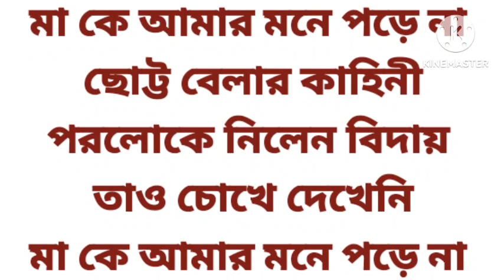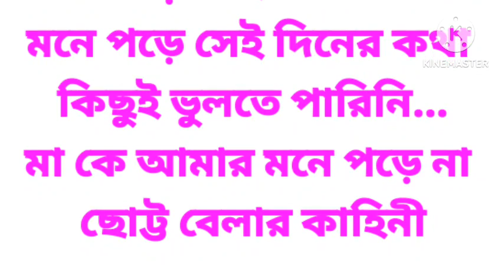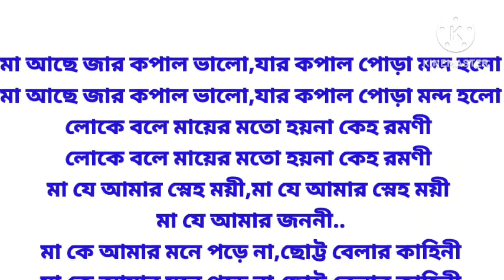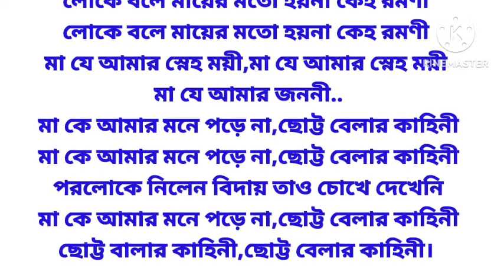মা কে আমার মনে পড়ে না। ফুল কারাওকে লিরিক্স সহ।Best of Singer MD. Rafi.@sargammusicaltroupe5458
মা কে আমার মনে পড়ে না।
ফুল কারাওকে লিরিক্স সহ।
Best of Singer MD. Rafi.‎

গানের লিরিক্স
Md Rafi

মা কে আমার মনে পড়ে না ,ছোট্ট বেলার কাহিনী
পরলোকে নিলেন বিদায় তাও চোখে দেখেনি

মায়ের আমার স্মিতি খানি রেখে গেল দুনিয়ায়
মনে পড়ে সেই দিনের কথা
কিছুই ভুলতে পারিনি...

মা আছে জার কপাল ভালো
যার কপাল পোড়া মন্দ হলো
লোকে বলে মায়ের মতো হয়না কেহ রমণী
মা যে আমার স্নেহ ময়ী
মা যে আমার জননী..
ছোট্ট বালার কাহিনী
ছোট্ট বেলার কাহিনী।

YouTube search
Browse features
Suggested videos
 Other YouTube features
Channel pages
Externally
Direct or unknown
Playlist page
 Notifications

@sargam musical troupe
Here are all types
 of Karaoke Songs.
If any song requests
will be available within 7 days.
If there is an emergency,
you will get it in 12 hours,
but it will take charge of 100 rs.
To get good karaoke,
A subscription from you will help me,
 to edit many good
karaoke songs.

এই ধরনের HD Quality
কারাওকে পেতে

   যে কোনো অনুষ্ঠানে
   আধুনিক, মেলোডি,পপ,
   অর্কেস্ট্রা এবং কারাওকে
   মিউজিকের মাধ্যমে গান করা হয়।